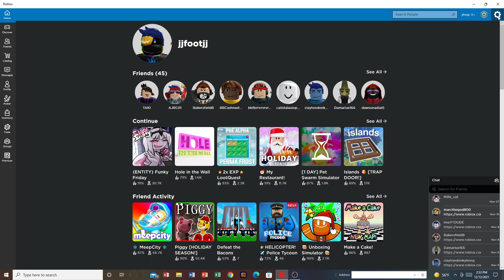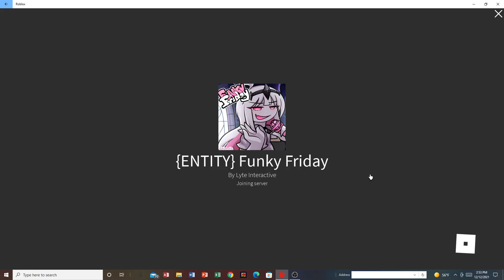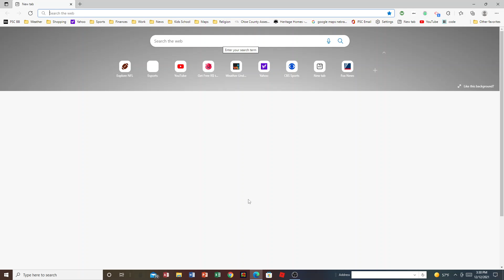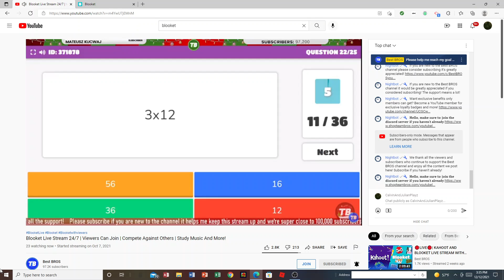we play alot of stuff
me quinlan and julian are doing this